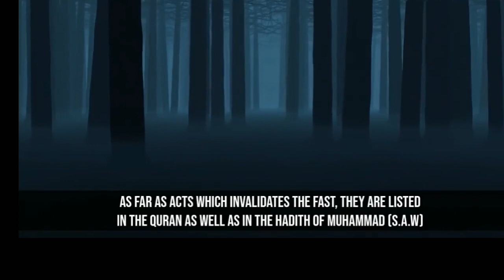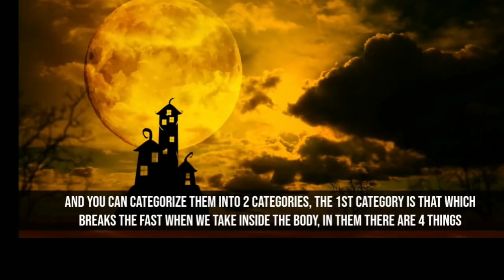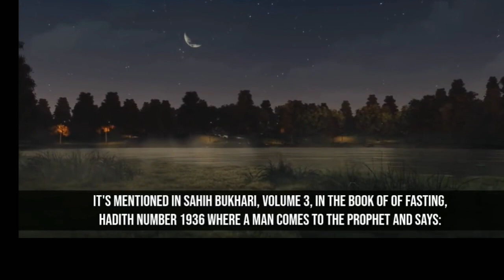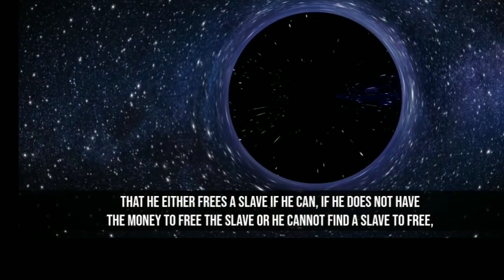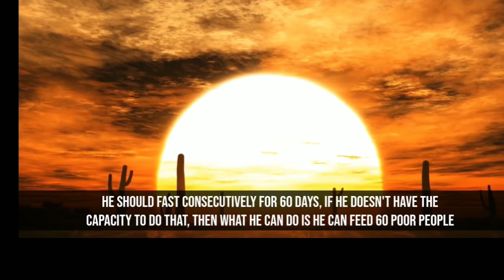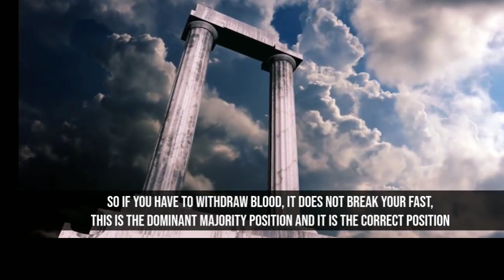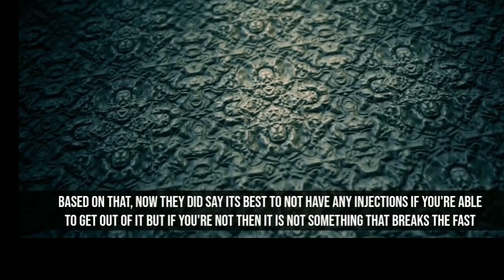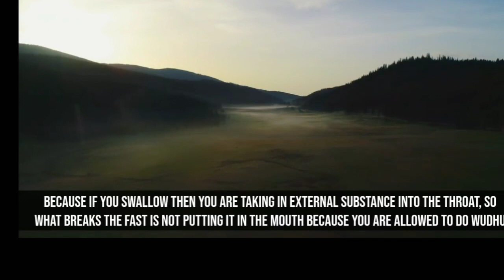TEN THINGS THAT BREAKS YOUR FAST DR ZAKIR NAIK